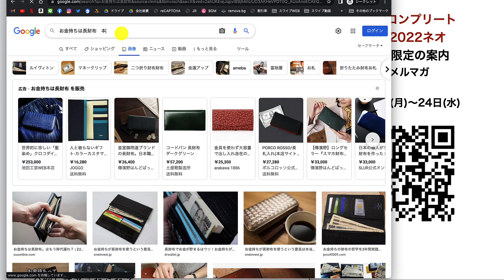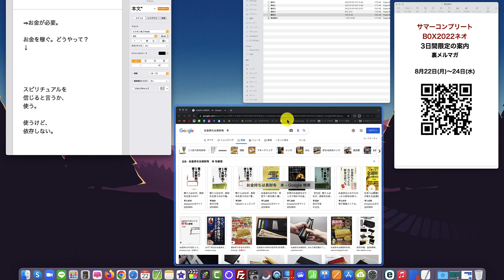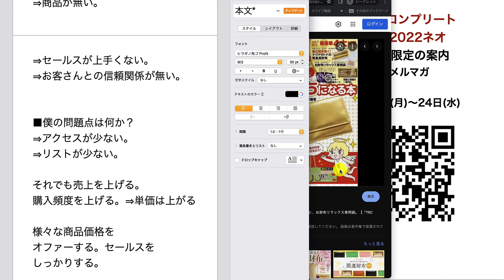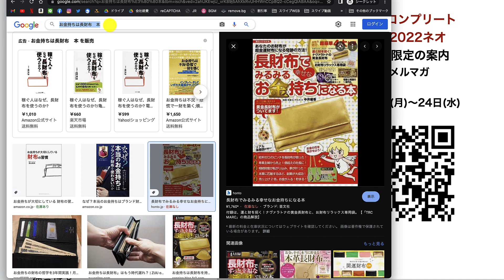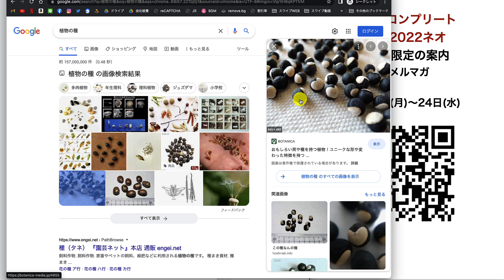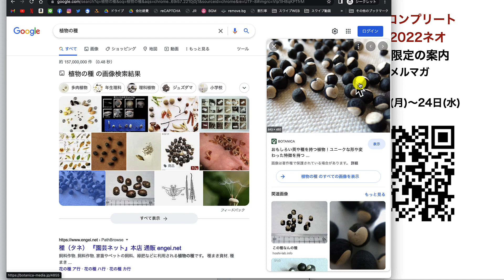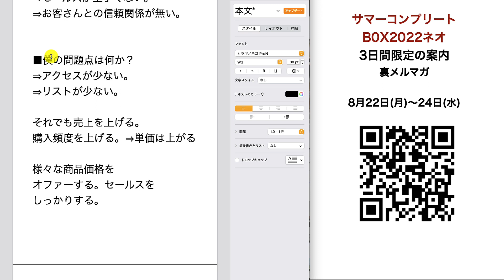【激夏】第7話：僕はお金が大嫌いです。